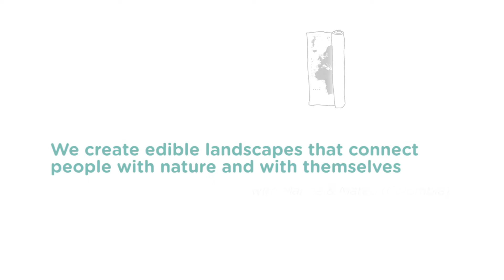"We create edible landscapes that connect people with nature and with themselves" {Teaser}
Marine Mercieux and Mateo Sánchez are creating edible landscapes in South America. Those specific «eatable» landscapes include permaculture principles, gardens, forest rainwater harvesting, beehives and composting systems at different scales. Through edible landscapes, they promote not only organic and urban agriculture on their continent, but also innovative ways to connect with people. Marine and Mateo’s landscapes are indeed mainly intended to awake powerful and creative synergies among the people who create and develop them: sit down, observe, harvest and interact with plants as an efficient way of building teams. This Micro-Training will make you rethink your relationship with Nature, and will provide you tips and ideas on how to find innovative ways to better work as a team.

Topics Tackled

This micro Training is part of NLU (Next Leaders’ University), a local2global platform of and for young sustainability leaders.